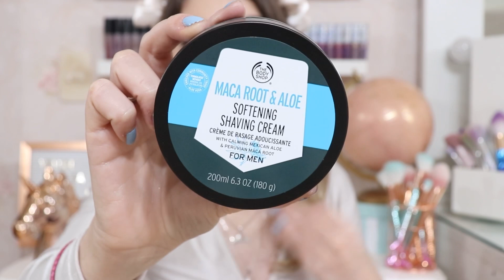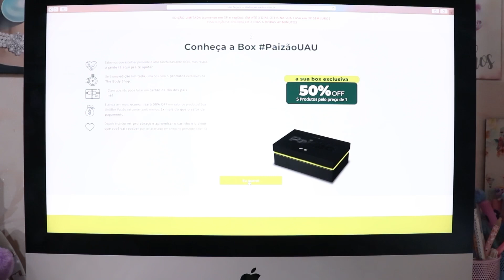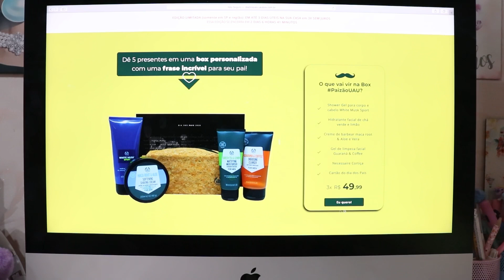UAU BOX AGOSTO 2020 - ESPECIAL DIA DOS PAIS - R$ 369,00 EM PRODUTOS 😱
Oieee, então o vídeo de hoje é de UAU BOX AGOSTO 2020 - ESPECIAL DIA DOS PAIS - R$ 369,00 EM PRODUTOS

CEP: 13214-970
Jundiaí - SP